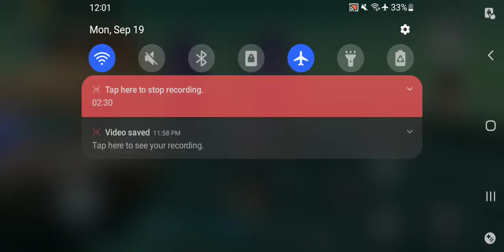Honkai Impact 3rd ER Shroud Difficulty W/ Elysia Pt 4